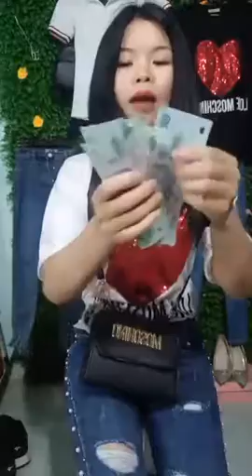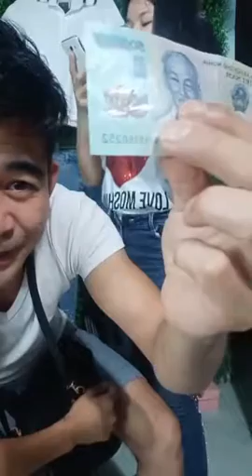Mua thanh lý tivi | Mua thanh lý máy tinh , máy in , laptop | Mua thanh lý máy photocopy , Màn hình